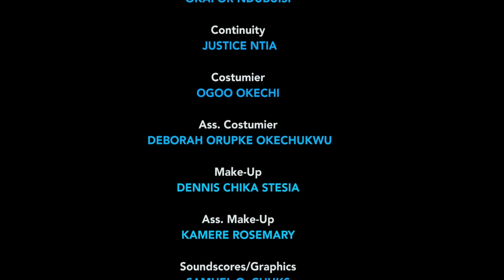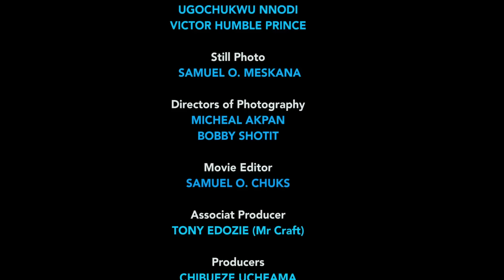Good Friends (Complete Season)-2024 Latest Nigerian Nollywood Movie